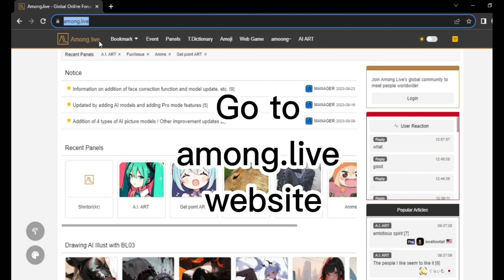AI Generative Fill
Easy access to AI Generative Fill at among.live